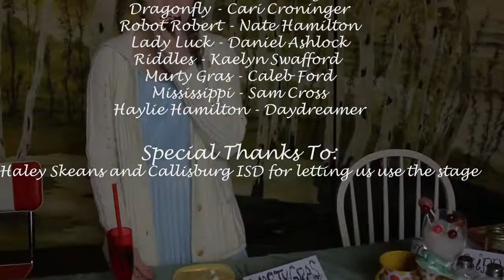Lucid Dreams - Callisburg ISD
This is Callisburg High School's very first submission to the UIL film competition and the first video Ive ever produced in after effects. I hope you enjoy!